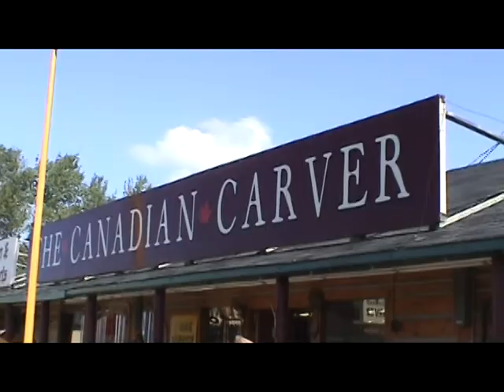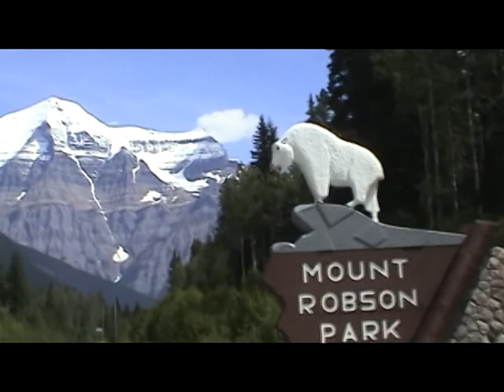X Canada 07 2006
Traveling Across Canada by Car